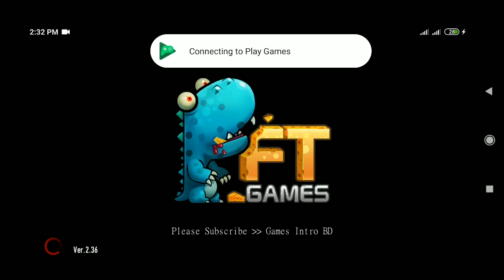Zombie Frontier 3 Snipe FPS Android Gameplay | Games Intro BD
Games Intro BD

Games Intro BD || This youtube channel has been created just to give you fun of new video games. In this channel you can always see the videos of new video games and the names of new video games because I make a video once from a game and not a second time.

A dangerous vaccine has developed a virus that mutates humans into walking zombies. This lethal virus spread out causing zombies outbreaks and people are in immediate dange of a gory death. Human survivors must fight in a war to the death. The best days are gone... Turn yourself into a zombie shooter, make the streets your battlefield and make your way through numerous challenging levels in this Google Play’s recommended action shooting games! Kill the target in this zombie war game and defeat the enemy. Achieve the best headshot!

Challenge yourself inside a zombie attack world in this online action FPS strategy battle mobile! Train your gun shooter skills as a survivor in front line fighting for your survival: Enhance your arsenal of ammunition and battle weapons and face monster zombies shooting as an elite sniper hunter with the best guns and rifles in this dead zombie RPG FPS action combat game! This lethal battlefield war has only one target, stop the zombie apocalypse. Save the frontier in these zombie shooting games!

REALISTIC FPS: SURVIVAL SNIPER HERO BATTLE
Experience a zombie war mobile: ZOMBIE FRONTIER 3 action shooter RPG provides excellent graphics in a fully realistic 3D apocalypse online world, unmissable if you are a fan of FPS fighting action and army games.
Take on the role of a zombie shooting survivor against the undead zombie attack and shot as a sniper hunter your way to victory with more than 120 action levels! A horde of fighting zombies is upon you! Test your sniper shooter army skills in a last stand war strategy mission and survive the dead monster's apocalypse! Live the experience of a squad of elite military soldiers in FPS combat!

DIFFERENT UNDEAD ZOMBIE TARGETS AND WEAPONS
ZOMBIE FRONTIER 3 is placed in a 3D action shooting games FPS RPG walking zombies apocalypse with 5 boss battles, 60 sniper special forces missions, and 2 DLC map, many mobile support levels and regular events across numerous shooter battlefields. It's zombie shooter time!
Choose from more than 30 powerful attack sniper guns with which to head into apocalypse RPG battleground combat. Kill your assassin enemies with an MP5, AK47, Desert Eagle, FN SCAR, HK 416 or a powerful grenade or bomb and many more shotguns and rifles! There is not enough arsenal or bullets at the frontline battlefield arena war challenge. The strategy is to target the undead enemy squad and go for the headshot! Survive at any cost in this shooting FPS battle!
Upgrade ammo and attack assassin weapons of your sniper killer arsenal to increase your survival battle headshot chances in the battlefield arena in this action shooter fighting shoot-out RPG. The dead zombie apocalypse may have happened, but there is no reason to give up the FPS mortal battle: You are a zombie shooting hero survivor killing the undead in this online battleground FPS!

FIRST PERSON ACTION SHOOTER SURVIVAL - MORTAL BATTLEGROUND RPG ARENA
Plan your fighting and FPS army war strategy. Prepare for the dead monsters shooting sniper assault. Fight, target, attack, kill and shoot-out as a sniper royale hero hunter in this zombie attack action apocalypse FPS RPG and feel the adrenaline of the battle. Keep your finger on the trigger of your gun, aim and shot to ensure your survival in this realistic first person shooter survival with impressive sniper special forces arsenal: The undead must be eliminated in combat and you must remain as survivor! Defeat every enemy squad in this strategy lethal war RPG challenge! Take part in this action kill shooter strategy game and become a survivor hero fighting against the undead plague in a gun FPS shooting battlefield!

The zombie shooting apocalypse legends is your battleground. Best days are gone: Will you escape from every monster zombie or headshot your way out as a survival hero in these FPS lethal zombie hunter battleground games? Pull the trigger and start army shooting and killing royale zombies in these action and strategy gun games!